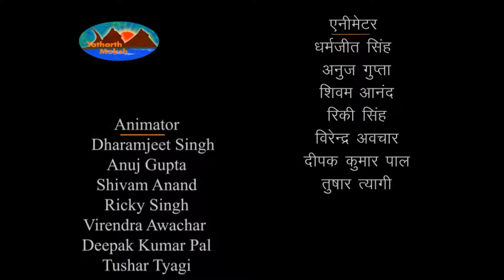Mahabharata - Shanti Parva - महाभारत - शान्ति पर्व - Episode 602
Mahabharata Shanti Parva - Episode - 602 | Rajadharma anusasana Parva | महाभारत - शान्ति पर्व हिंदी में

मनुष्‍य के स्‍वभाव की पहचान बताने वाली बाघ और सियार की कथा |